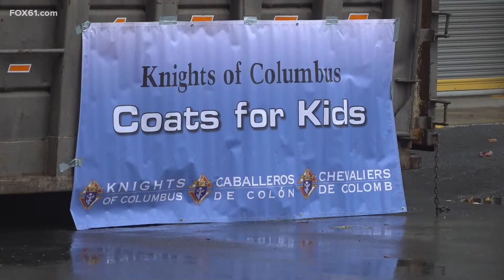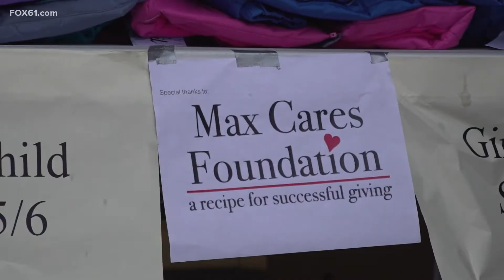Knights of Columbus holds annual coat drive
The Friday morning rain did not stop lines growing outside the Cathedral of St. Joseph in Hartford for the Knights of Columbus annual Coats for Kids drive.